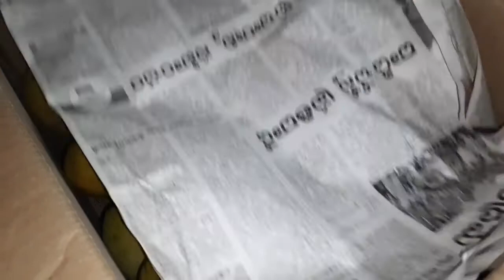💛తోట దగ్గర కొన్న మామిడి కాయలను ఎలా మాగపెట్టామో చూడండి🧡mangos